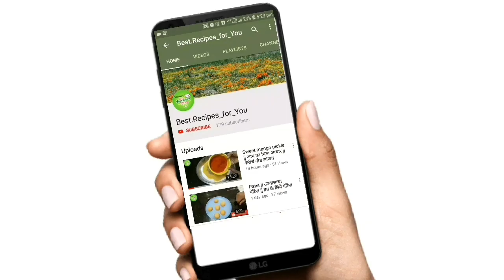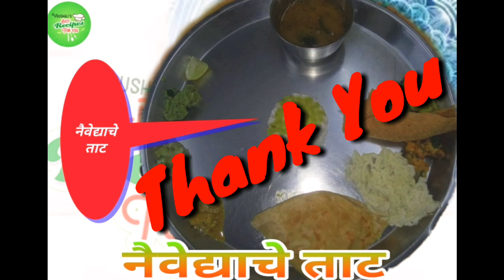असे वाढले जाते महाराष्ट्रात नैवेद्याचे ताट || Traditional method of serving dish in Maharashtra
आपल्या खाद्यसंस्कृतीत ताटातील प्रत्येक पदार्थांचे स्थान हे ठरलेले असते.